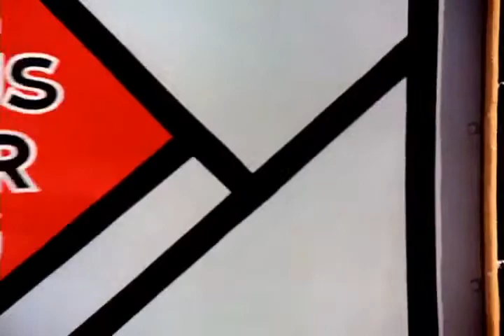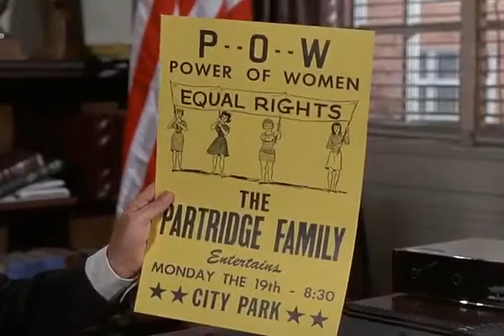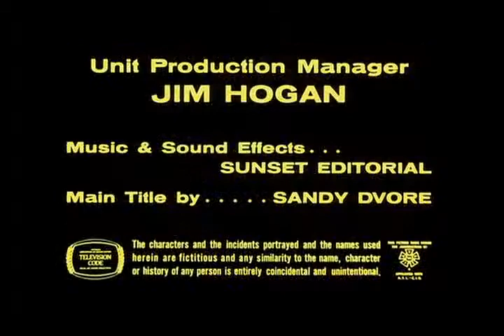The Partridge Family Season 1 Episode 12